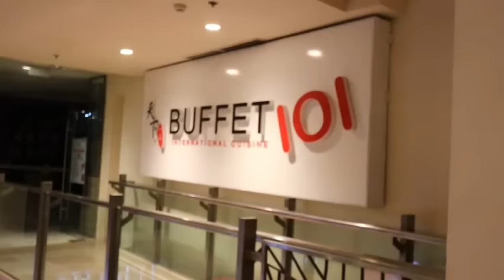VLOG 057 I KATH'S BIRTHDAY CELEBRATION 🤍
Sorry mga kangit late upload tayo nagakaproblema sa pag export ng files, but anyway watch niyo pa din! thank you love u all 🤍😘